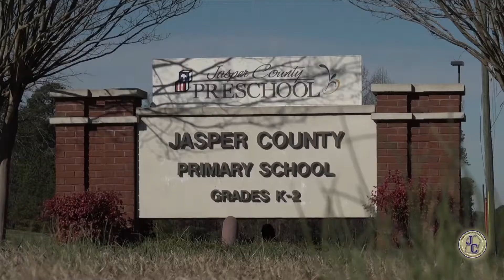Jasper Captures the Heart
Teacher Recruitment Video
Jasper County Charter Schools System
Monticello, Georgia

Produced in January 2018
   by Dave Pileggi of iCreate Content, Inc. (Atlanta, GA)
   on contract with Campus Benefits (Atlanta, GA)

With assistance from the:
   Monticello, Georgia

   (Lab Director: Tyson Harty, Ph.D.)

Student Production Team:

Seniors:
   Alex Brewer
   Jacob Long
   Carter Pitts
   Brandon Warren

Juniors:
   Avery Jacobs
   Jacob Mitchell
   Nikiel Mohorne
   Evan Newton

Sophomores:
   Cassie Rye